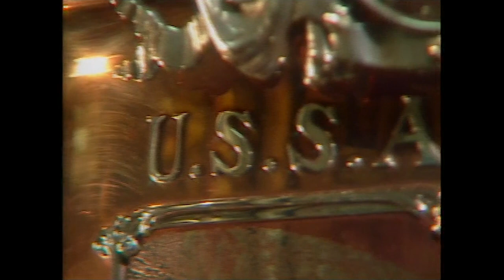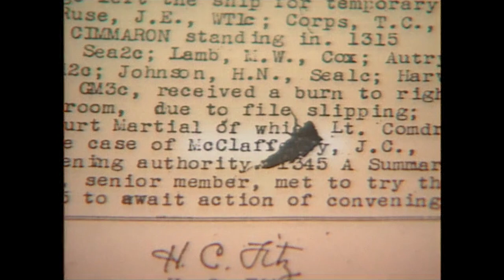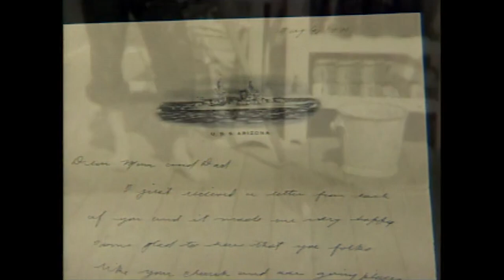The USS Arizona | Arizona Stories Shorts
The USS Arizona, known as the final resting place for the numerous lives lost in the attack on Pearl Harbor, was refitted for war by the Navy in late 1940. Letters from the sailors and photos capturing the Arizona in its early days are stored in the collections of the State Capitol Museum.

A statue known as The Arizona Miner was a gift from the state to the ship. When the ship was being prepared for war, the statue had been lost. The statue was  miraculously found with a confusing label which had made it so hard to find. The statue is now back in Arizona stored at the Capitol Museum.